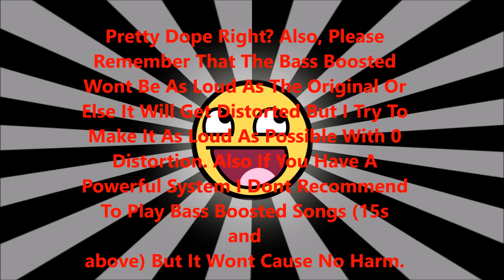Bagin Beatz Channel Trailer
Thank you guys for watching. Bagin Beatz Channel Trailer